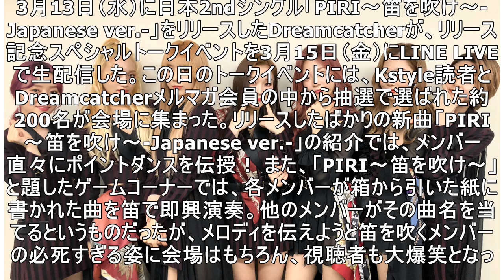Dreamcatcher、大爆笑の笛吹きコーナーで才能を発揮！？スペシャルトークイベントをLINE LIVEで生中継